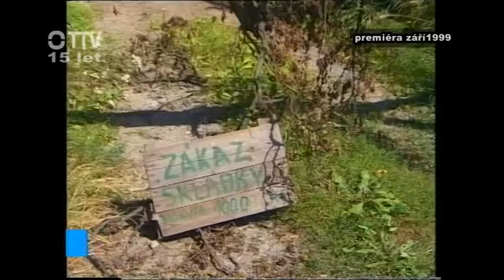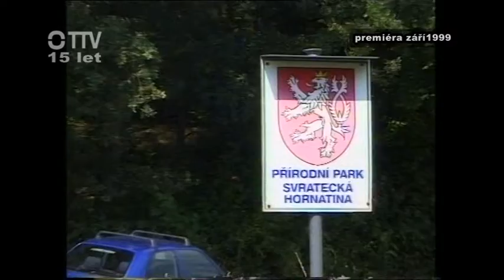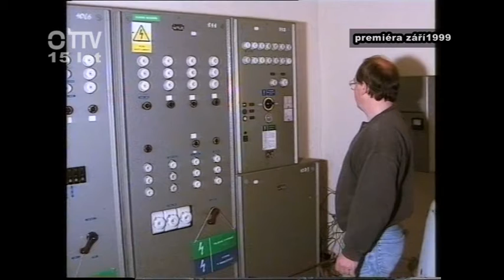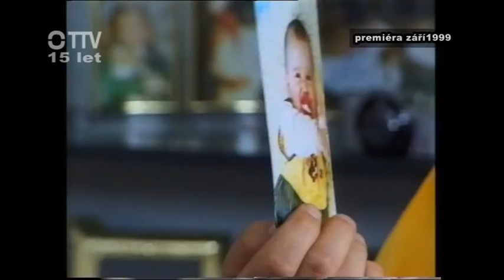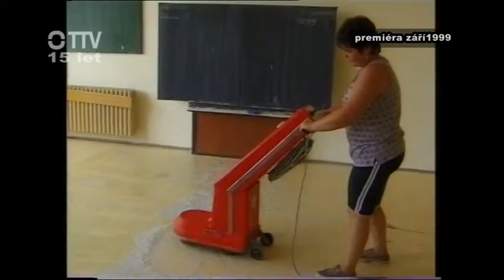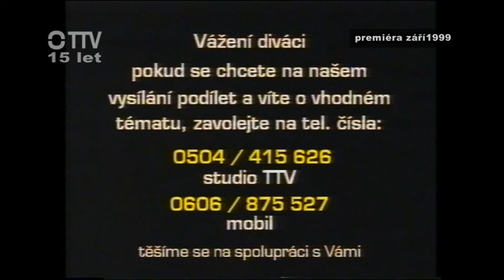Magazín TTV - 28. 8. 2014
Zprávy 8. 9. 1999